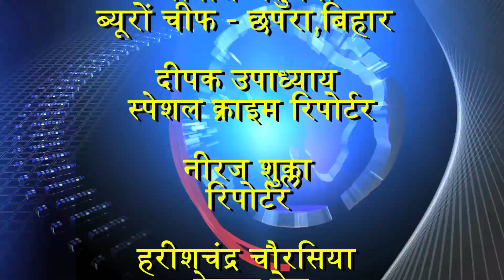नागरिकतासंशोधन बिल के समर्थन में निकली तिरंगा यात्रा